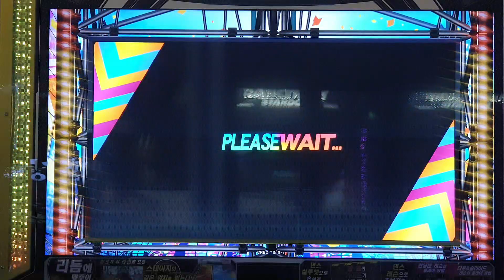Twilight / ONEUS DANCERUSH_STARDOM (Normal/ふつう/Lv 7)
Recorded by my phone
スマホ直撮りです

Korean exclusive song
韓国限定曲

Notes: 281